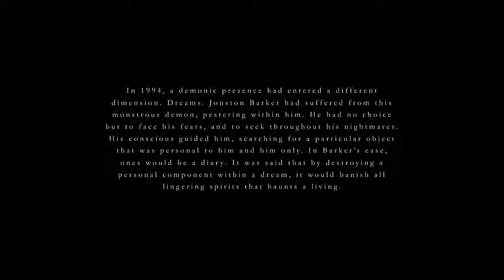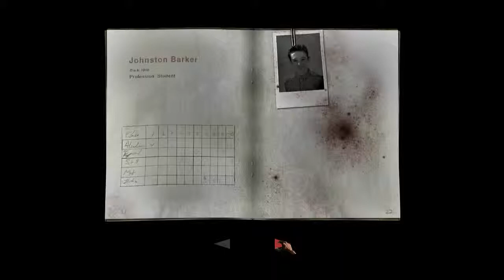ThePlatinum Let´s Play Whitin Deep Sorrows [Deutsch] [720p]